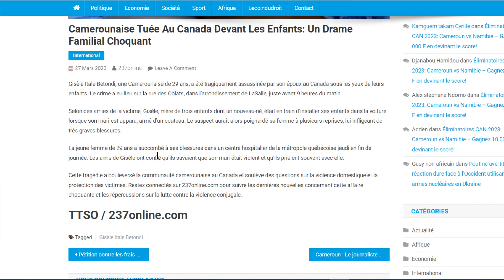SCANDALE: Une Camerounaise T*uée Au Canada par son Mari Devant leurs Enfants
📺 Vidéos Essentielles 📺

⛓️ 🔗 Liens utiles 🔗 ⛓️